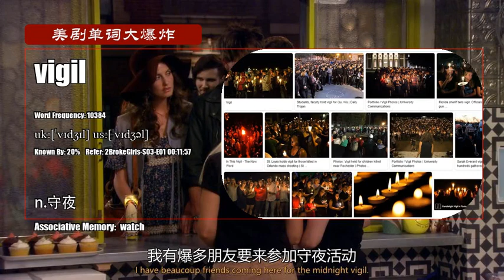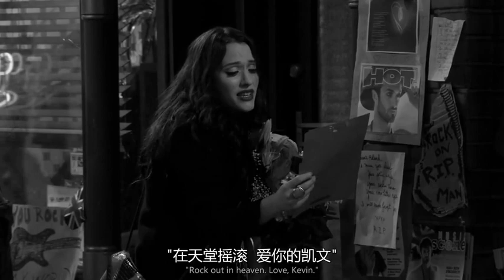S03E01_C【破产姐妹 2BrokeGirls】Vocabulary 美剧单词大爆炸高级版